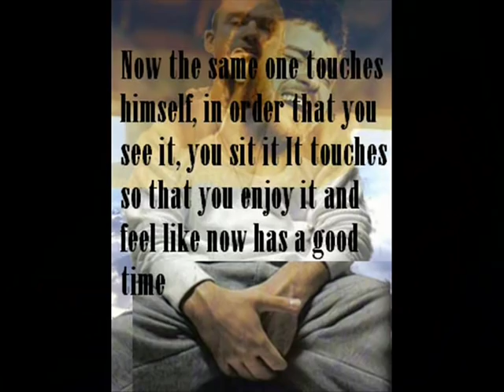XAVIER CHANNEL: looking for your dick underneath your clothes"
I made this video tribute to one of the best corners of justin, but I am looking for the penis justin timberlae, here are a bit of this, but if you have videos like these, please send them to my channel.